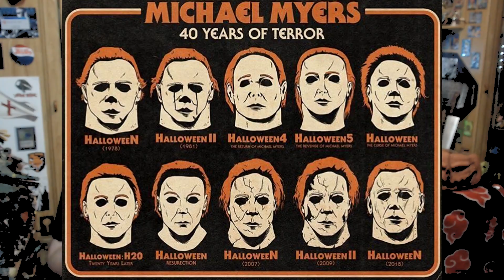DEAD BY DAYLIGHT/ 14 NUEVAS FUTURAS SKINS AL DETALLE!/ FIGURAS GECCO 1/6/ QUE SE VENDRÁ AL CANAL?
No solo se han filtrado la friolera de 14 skins, sino que hoy os las enseño con todo lujo de detalles en la misma interfaz del juego, y analizamos una por una las que se van a venir y no por el canal!

De paso, os enseño la poca información que hay de las nuevas figuras de la conocida marca Gecco, ya que se ha echo con la licencia de DBD y se vendrán hasta 5 modelos de los cueles 3 se han confirmado, let's rock!

Mis otros vídeos de DBD, historias y mas!

---Vídeos como Michael Myers!

---Vídeos información de DBD!

Dead by Daylight es un videojuego de horror de supervivencia desarrollado por Behavior Interactive y publicado por Starbreeze Studios.​ Fue lanzado en junio del 2016 para Microsoft Windows​ y en junio del 2017 para las consolas PlayStation 4 y Xbox One.​

Productor(es): Mathieu Côté
Modos de juego: Multijugador
Desarrollador: Behaviour Interactive
Diseñador: Dave Richard
Motor: Unreal Engine
Plataformas: PlayStation 4, Xbox One, Microsoft Windows

cosmetics coming! News! new killer chapter ash vs evil dead end game collapse, el colapso YA ESTÁ AQUÍ!